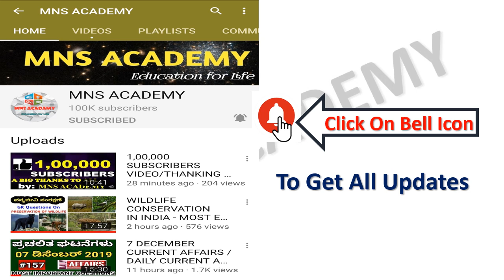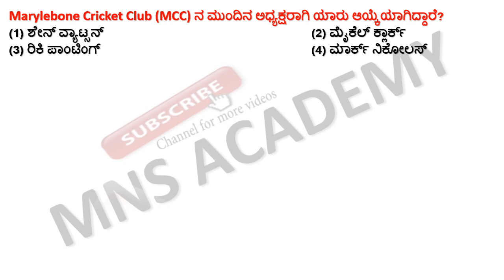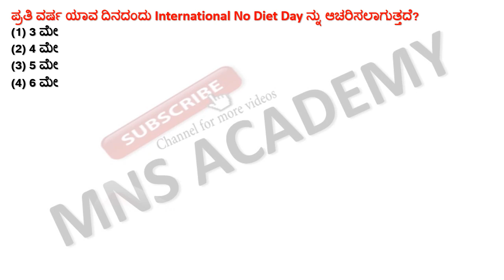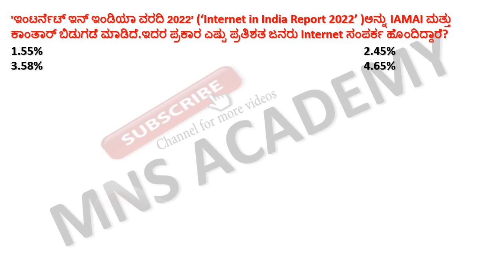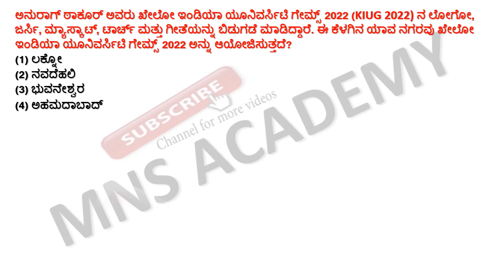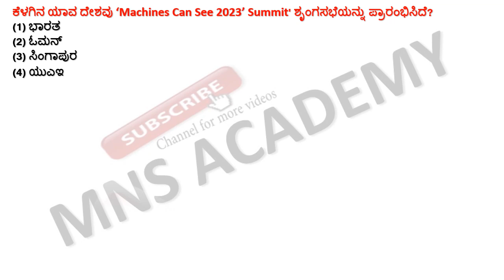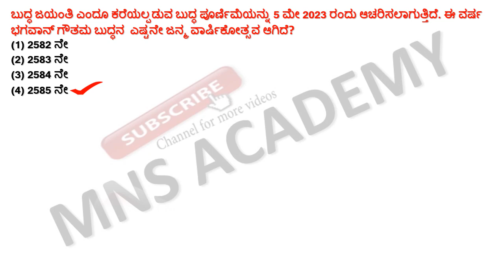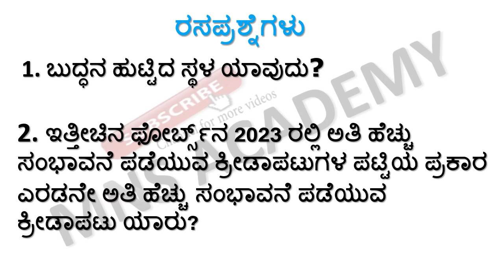09 May 2023 Current Affairs in Kannada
09 May 2023 Current Affairs in Kannada || May 2023 Current Affairs Kannada